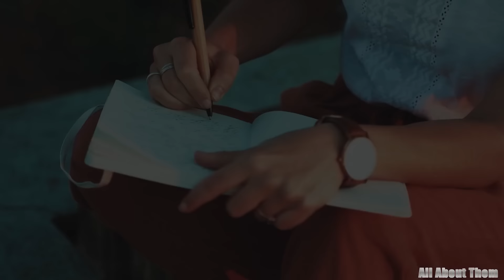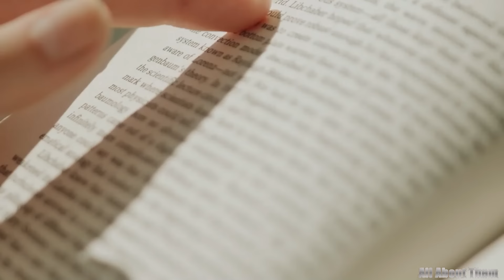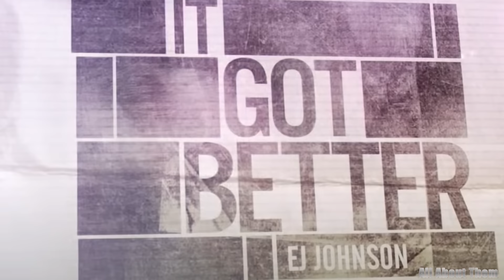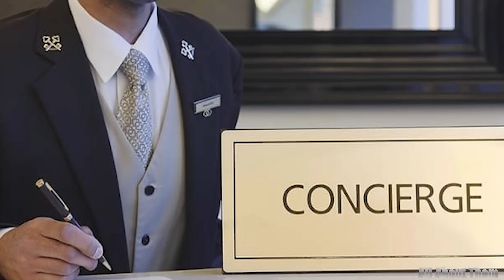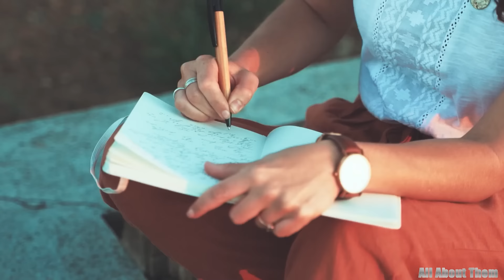EJ Johnson: Transgender, Houses, Car Collection, NET WORTH 2024, and More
Step into the spotlight as we delve into the mesmerizing world of EJ Johnson, a trailblazer whose larger-than-life persona captivates audiences worldwide. As a seasoned journalist, I am thrilled to take you on an exhilarating journey through the intricacies of EJ's extravagant lifestyle, his unapologetic embrace of his identity, the awe-inspiring magnitude of his net worth, the palatial villas that serve as his personal sanctuaries, and the sleek fleet of cars that symbolize his unparalleled taste. All the details you need are right in this video. Let's dive in now.